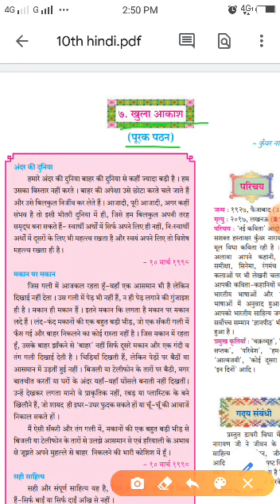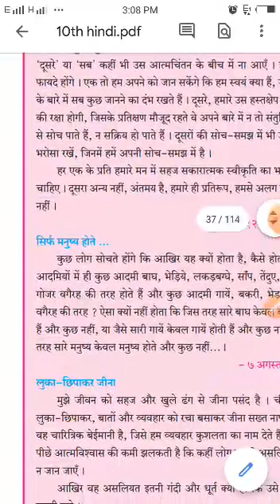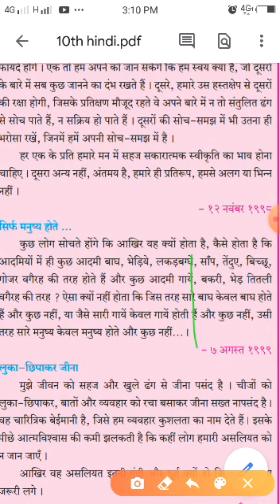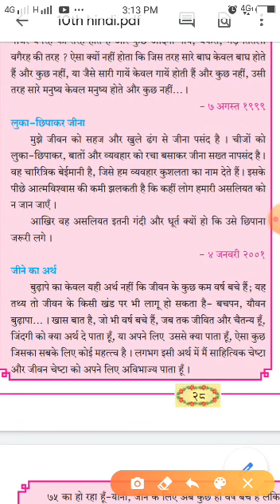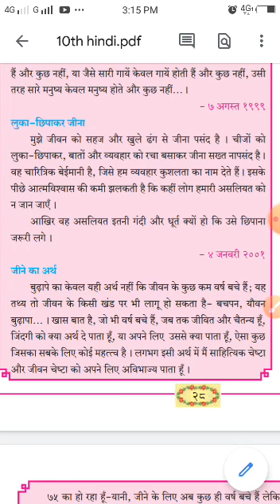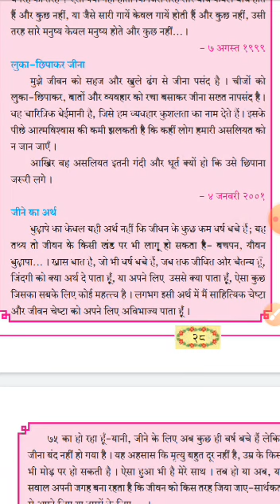Std:-10th Hindi Lesson 7 " खुला आकाश (पुरक पठन) "